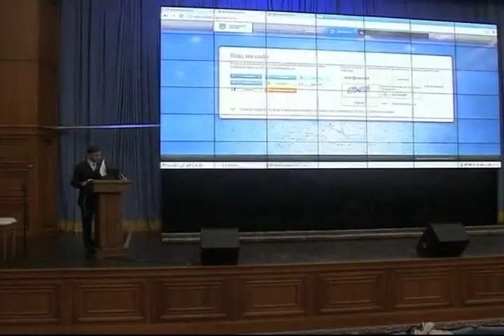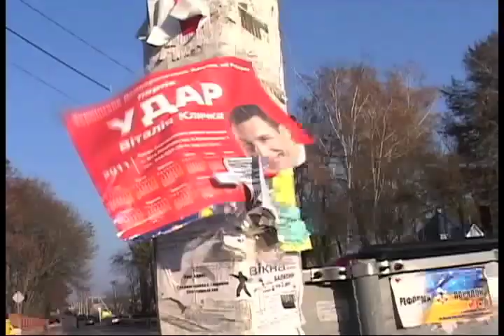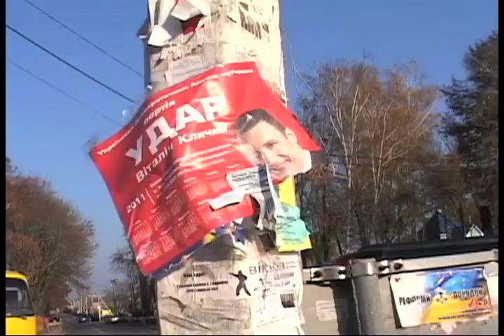Парламентські вибори -- головний тест для Януковича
"Якщо вибори пройдуть добре -- то це допоможе Україні в інтеграції з ЄС, якщо ж вони пройдуть погано, то це може призвести до ізоляції країни", - Дейвид Креймер.